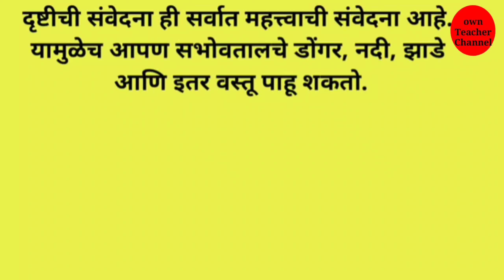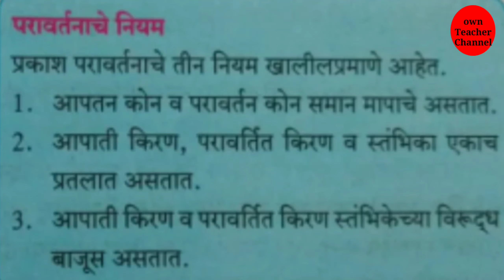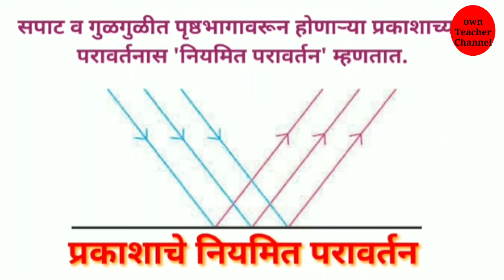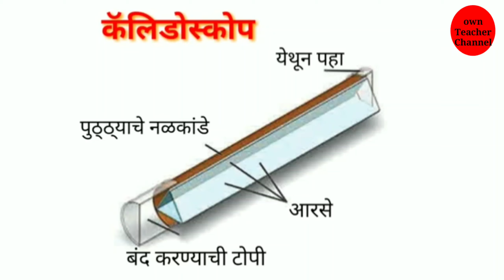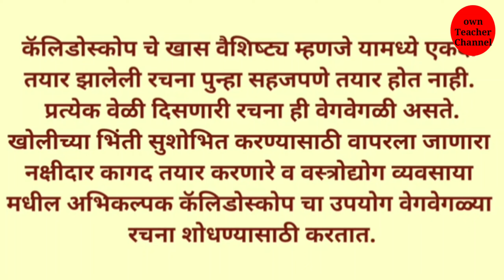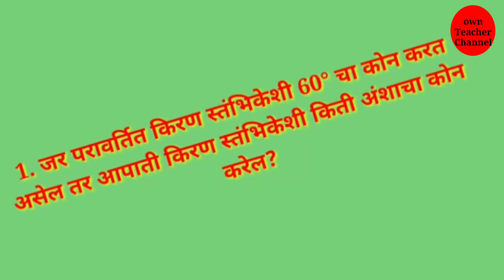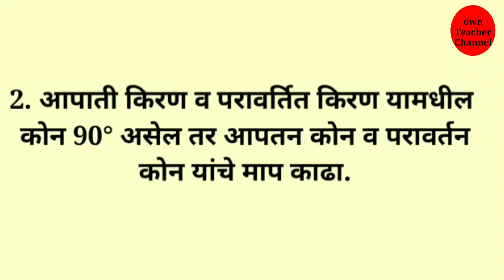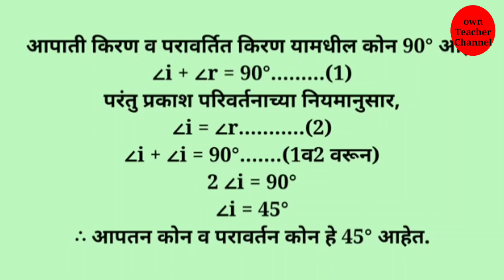Class 8 l Science l reflection of light l प्रकाशाचे परावर्तन । वर्ग आठवा । विज्ञान l lesson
संपूर्ण पाठ अत्यंत सोप्या पद्धतीने समजून घेण्यासाठी हा व्हिडिओ अवश्य पहा